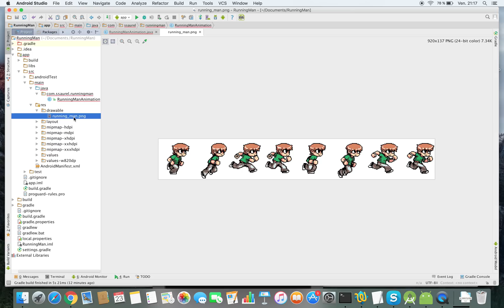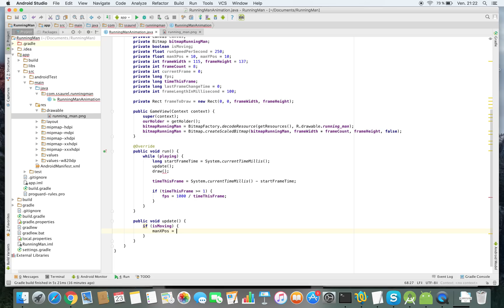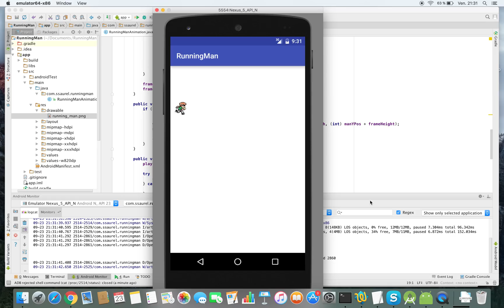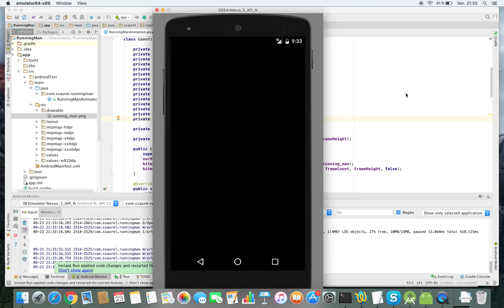Create a Running Man Game Animation on Android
Learn how to create a Running Man Game Animation on Android with a sprite sheet.